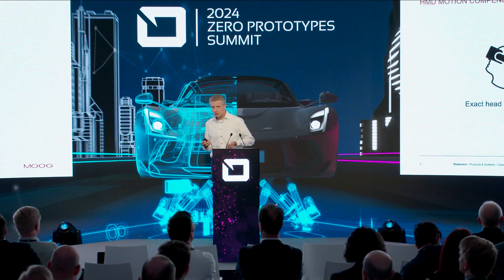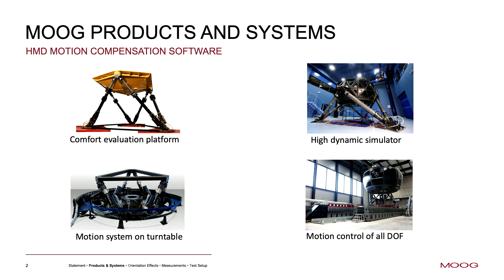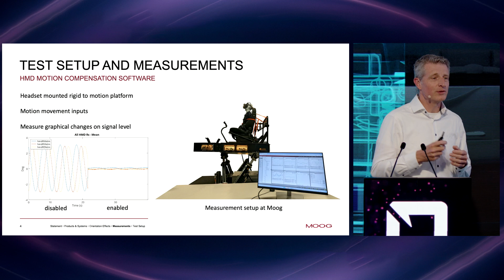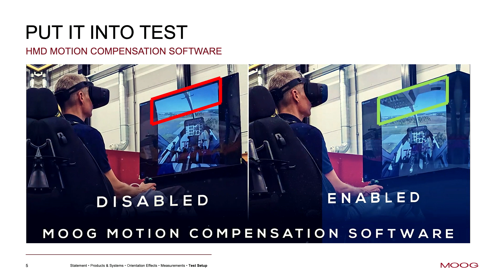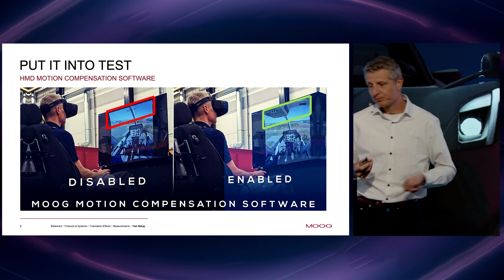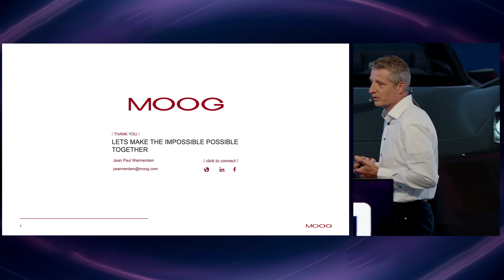MOOG - HMD Motion Compensation Software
MOOG - Jean Paul Warmerdam - Global Engineering Manager

Presented on Wednesday 15 May 2024 16:30 @ ZPS2024

Moog’s software precisely cancels the influence of motion cues on image generation to avoid false visual cues resulting in eliminating motion sickness.